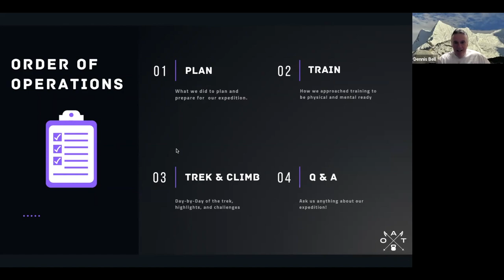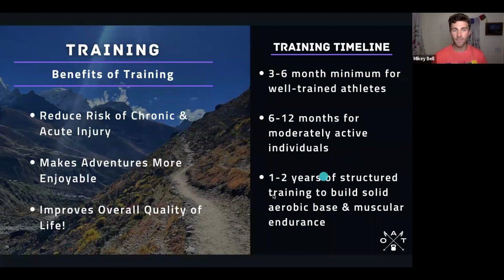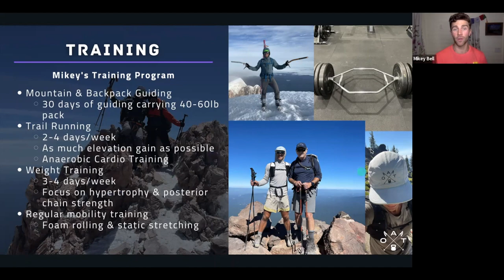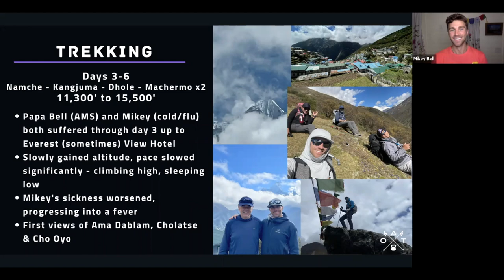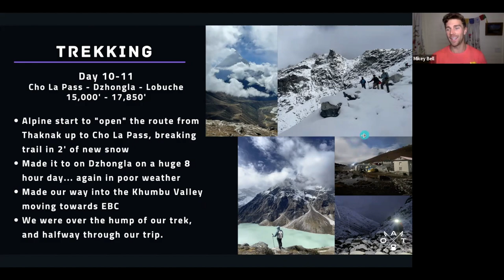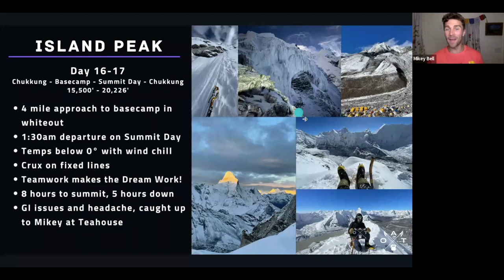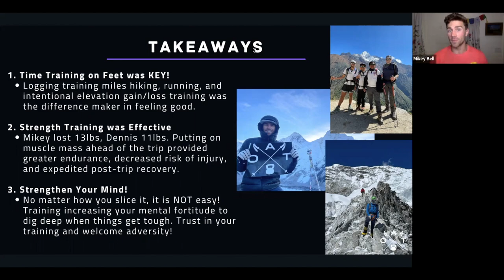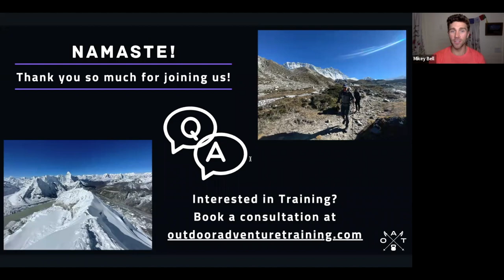Training Insights from Everest Base Camp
Looking to trek to Everest Base Camp or climb a 6000m peak in the Himalayas? Tune in to listen to stories and training insights from OAT's expedition from Fall 2022 in this live presentation and Q & A with personal trainer and mountain guide, Mikey Bell.